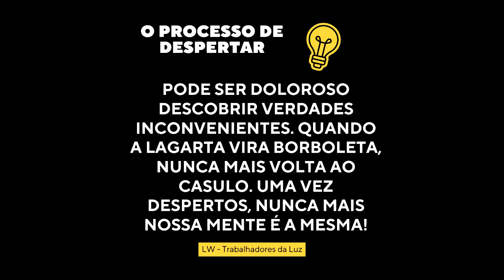🦋 Metamorfose 🦋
O que acontece quando despertamos nossa consciência?

Gratidão por acompanhar e apoiar o Canal, muita paz e muita da verdadeira Luz!

(*) Agradecemos imensamente seu suporte e apoio. Esse engajamento nos ajuda a alcançar mais e mais pessoas que desejam despertar e expandir suas consciências.

Helium - TRackTribe